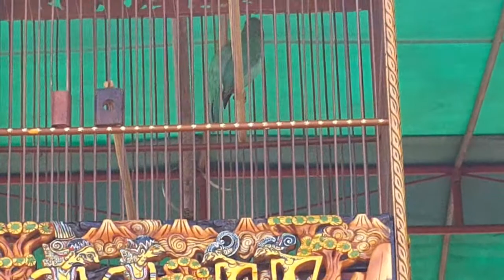SUARA BURUNG | Aksi Cucak Hijau Virus di SINGBEBAS CUP Singkawang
SUARA BURUNG
Aksi Cucak Hijau Virus di SINGBEBAS CUP Singkawang